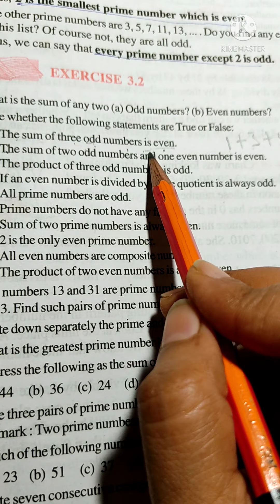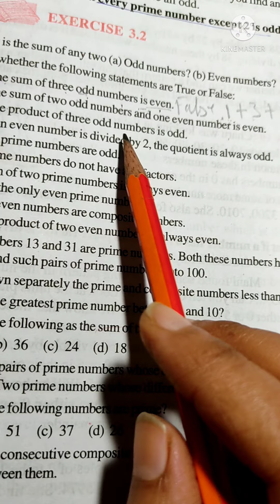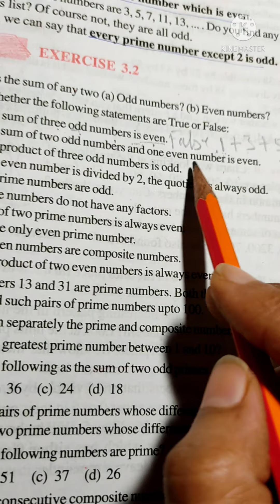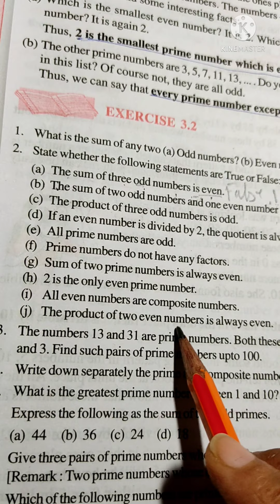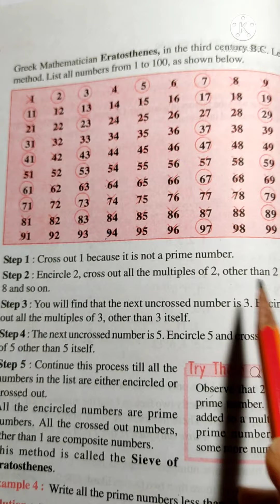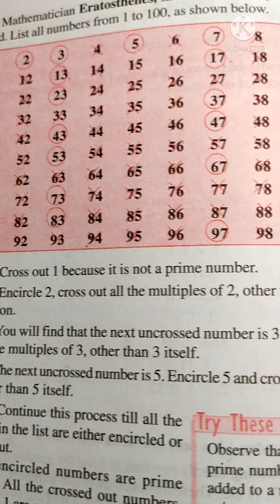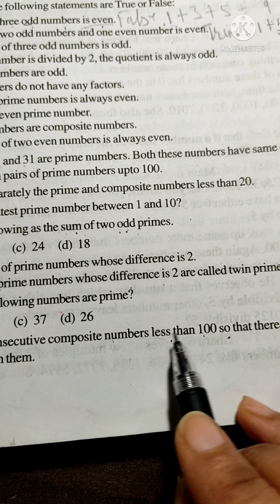cbse# grade-6#factors#ex3.2